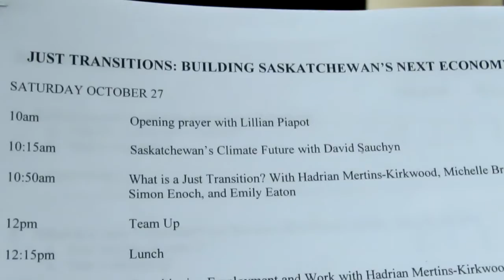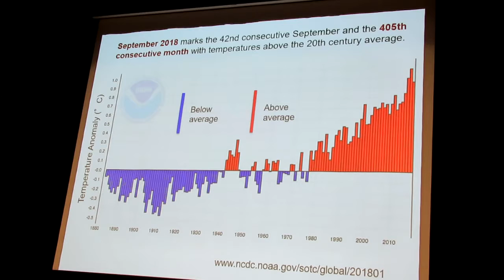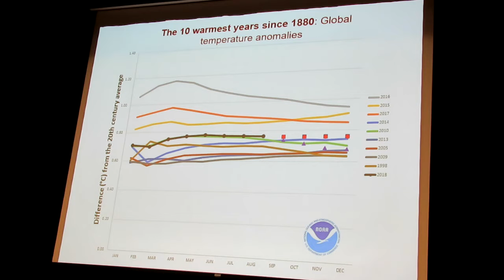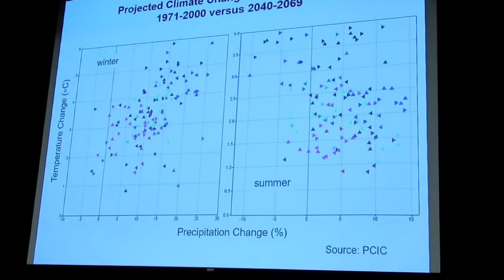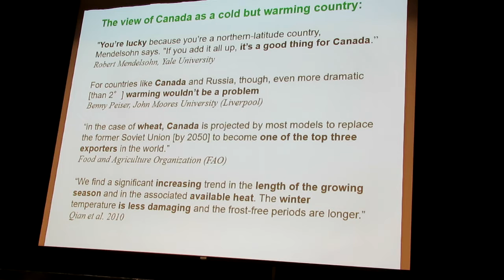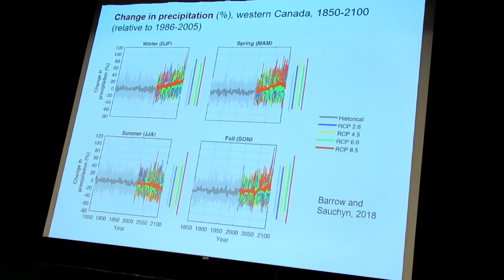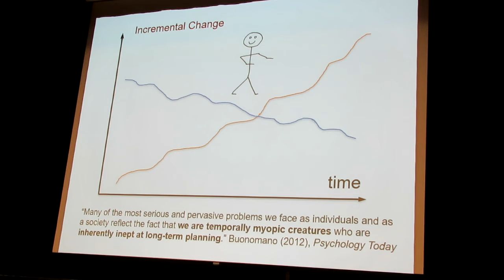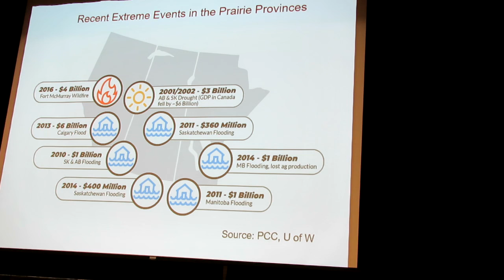Just Transitions 9250